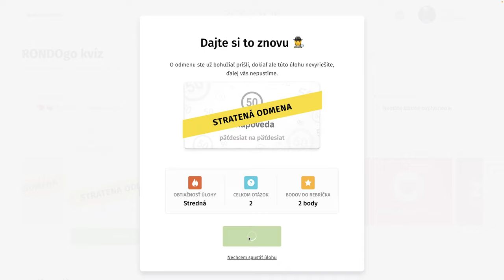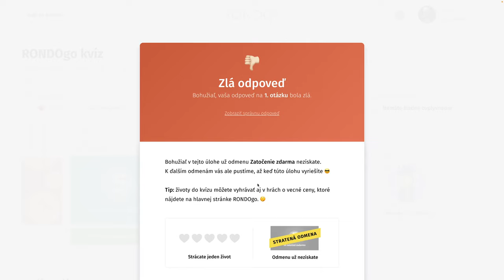RondoGO kvíz - CXXXV